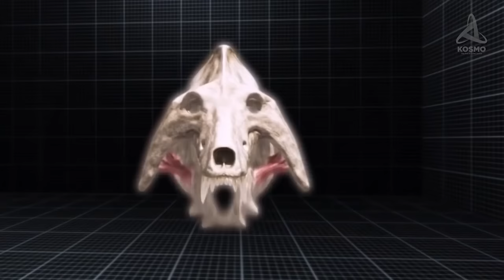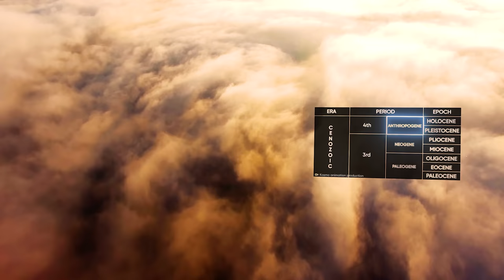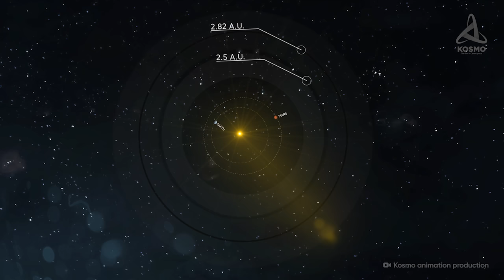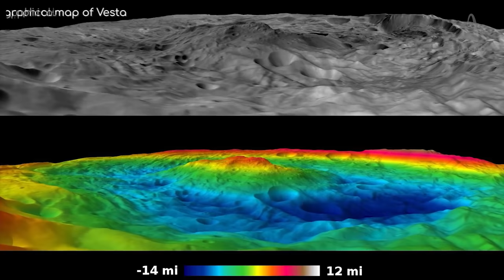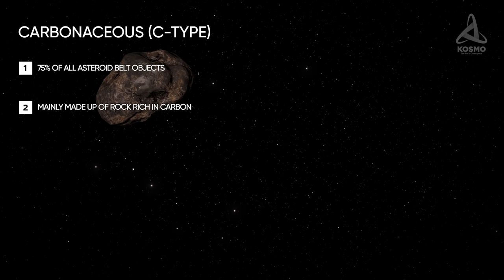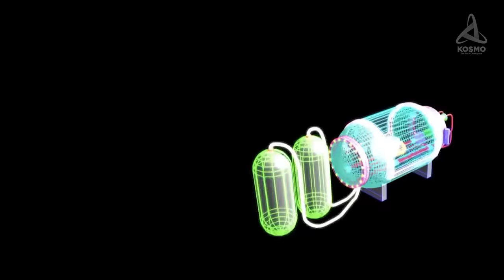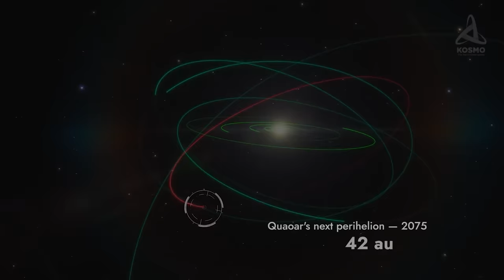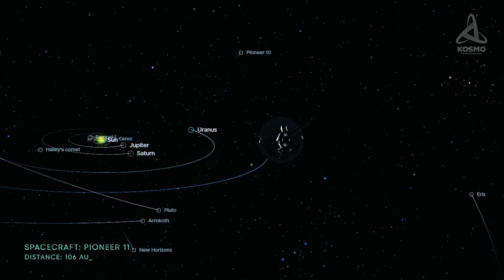A Journey around the Solar System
Today I’m inviting you to join me on a journey that will allow us to get to know some of the most remarkable ones closer. We will start out immersing ourselves in the past to witness the disappearance of dinosaurs from the face of the Earth and the formation of our planet as we know it as the continents slowly shifted to shape its surface we know today. After that we will fly over the surface of Mars and check out the most exciting features of its terrain. Next our journey will take us to the asteroid belt, which is literally stacked with secrets and treasures. And then we will make Quaoar’s acquaintance, a mysterious object located at the very edge of the system.

00:00 Intro
01:41 Earth after dinosaurs
17:58 Маrs
28:50 Asteroid belt
44:32 Exploring asteroids
54:28 Quaoar
01:03:28 Beyond the Kuiper Belt
01:15:09 Ending